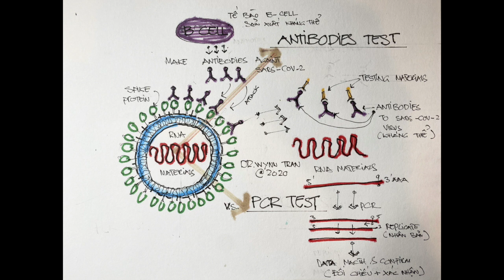#168. Tìm hiểu về 2 loại xét nghiệm Covid-19 PCR vs Antibodies?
Virus Sars-Cov-2 là nguyên nhân gây ra bệnh Covid-19. Hiểu đúng về virus này sẽ giúp chúng ta hiểu rõ 2 loại xét nghiệm thường gặp.

Nội dung:
1. Xét nghiệm PCR (tiêu chuẩn vàng) tìm ra gen di truyền của virus
2. Xét nghiệm kháng thể antibodies IgG/IgM truy tìm sự có mặt của Virus
3. Ai nên xét nghiệm Covid-19

Hãy tưởng tượng virus Sars-Cov-2 là một con cọp (hay hổ), cơ thể chúng ta là một khu rừng, và chúng ta đang tìm xem có cọp hay hổ trong rừng hay không. Cách xét nghiệm kháng thể có thể hiểu như đi tìm dấu chân của con cọp trong rừng. Tìm thây dấu chân chỉ gợi ý là trong rừng này đang có thể có cọp hoặc đã từng có cọp trong quá khứ. Trong khi loại test PCR (tiêu chuẩn vàng) là tìm ra gen di truyền của virus là chụp được hình nguyên con cọp còn sống.